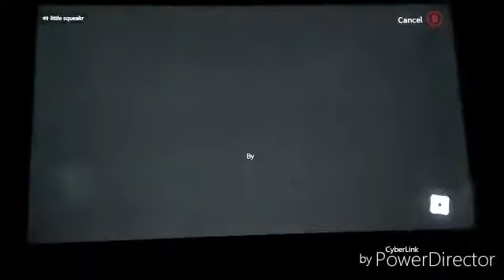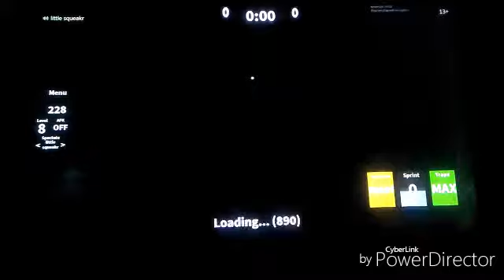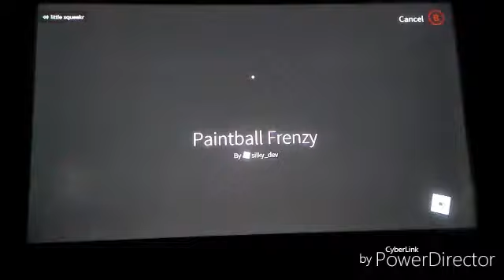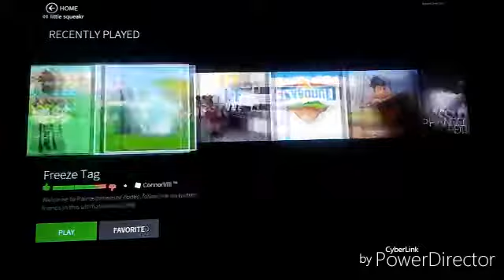New and inproved 😎